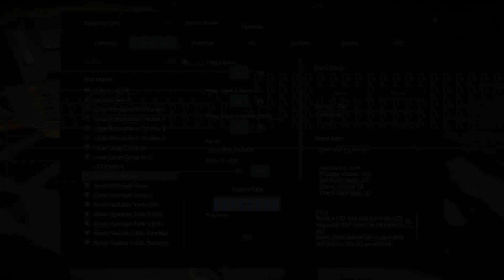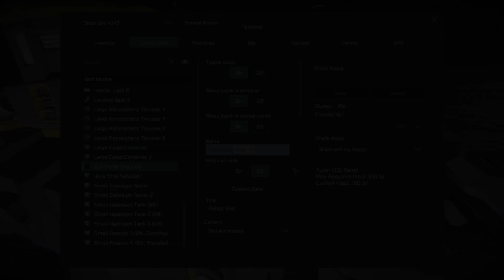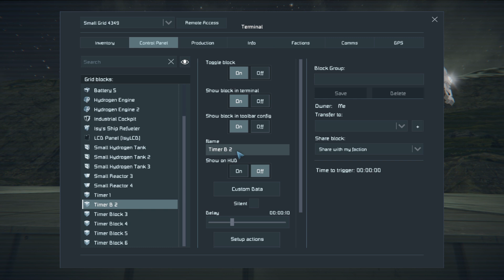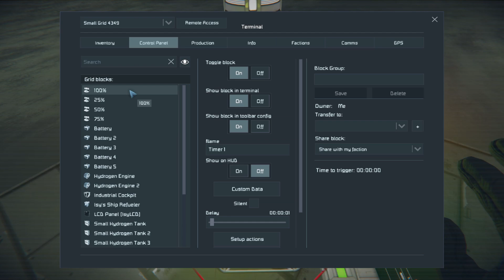Isy's Ship Refueler Tutorial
Isy's Ship Refueler Tutorial is a fully featured tutorial of all options available in the Isy's Ship Refueler script.

Space Engineers is a sandbox game about engineering, construction, exploration and survival in space and on
planets. Players build space ships, space stations, planetary outposts of various sizes and uses, pilot ships
and travel through space to explore planets and gather resources to survive.